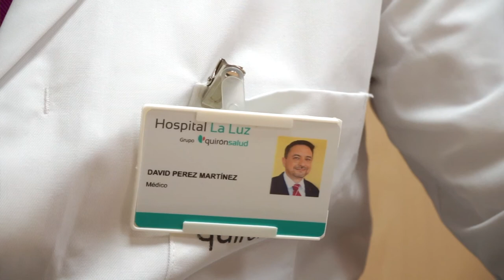¿Qué patologías trata el Servicio de Neurología del Hospital La Luz?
La Neurología es una especialidad compleja que atiende a pacientes que presentan problemas en el sistema nervioso central y periférico, así como en el músculo. La neurología ha crecido exponencialmente en los últimos 20 años con importantes avances tanto en el diagnóstico y tratamiento. Nos lo explica el jefe del Servicio, David Pérez.